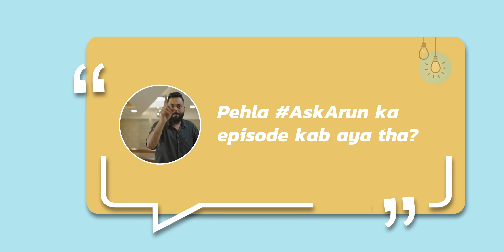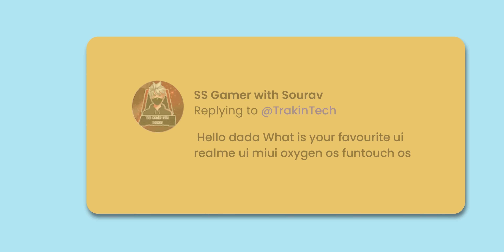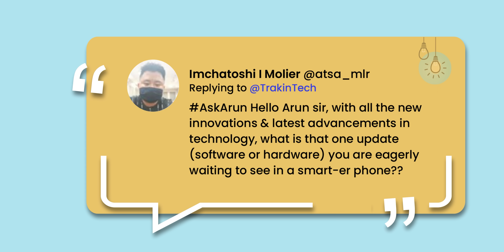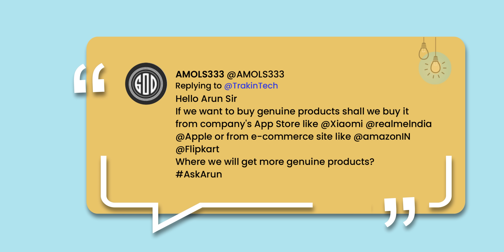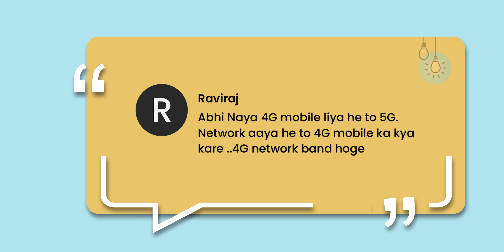Redmi Note 12 Series India Launch, 6G Coming?, 4G vs 5G Network,Ola S1 Pro Vs Ather 450X-AskArun250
Doston, Welcome to yet another fresh & informative episode of AskArun. If you’ve any questions for us, ask us down in the comments below using AskArun.

Video Highlights
00:00 Introduction
01:10 What is your favourite UI?
01:36 Best Tablet For Study Under 30k?
02:04 Pixel 7 huge upgrade?
02:28 6g Launch
02:44 Why iphone is popular?
03:55 Jio 5G in pune?
04:11 waiting for update?
05:13 Shall we buy it from company's App Store?
05:59 4G vs 5G?
06:38 Best Tablet Under 60K?
06:53 4G network closed?
07:25 redmi note 12 Launch?
07:46 Apple Watch Ultra Worth?
08:10 Which EV is Better?
08:36 iphone 5g Sofware Update?